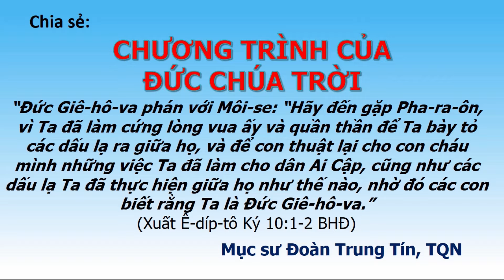Chương Trình Của Đức Chúa Trời - Mục sư Đoàn Trung Tín, TQN | Chia sẻ 14/01/2024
“Đức Giê-hô-va phán với Môi-se: “Hãy đến gặp Pha-ra-ôn,  vì Ta đã làm cứng lòng vua ấy và quần thần để Ta bày tỏ các dấu lạ ra giữa họ, và để con thuật lại cho con cháu mình những việc Ta đã làm cho dân Ai Cập, cũng như các dấu lạ Ta đã thực hiện giữa họ như thế nào, nhờ đó các con biết rằng Ta là Đức Giê-hô-va.” (Xuất Ê-díp-tô Ký 10:1-2 BHĐ)

Địa chỉ: 68 Nguyễn Công Hoan, P7, Phú Nhuận, TP HCM
Điện thoại: 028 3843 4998